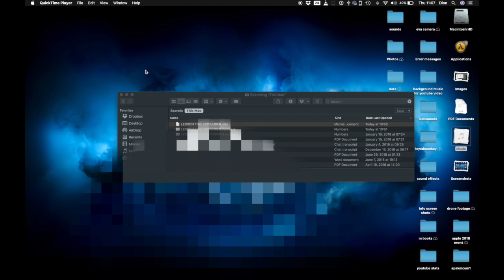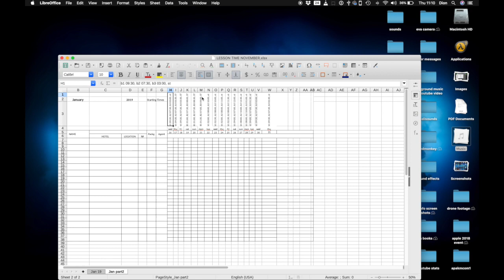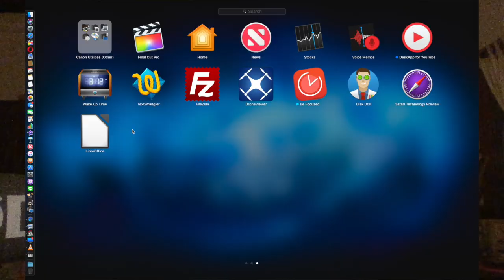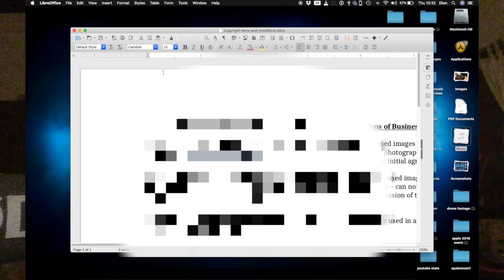How to open docx or xls files in Mac OS without Office 365